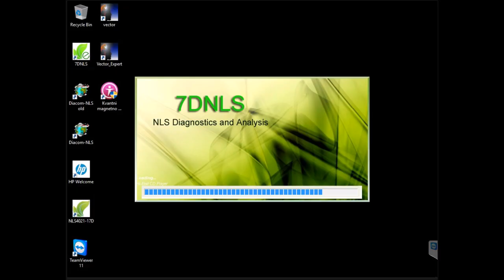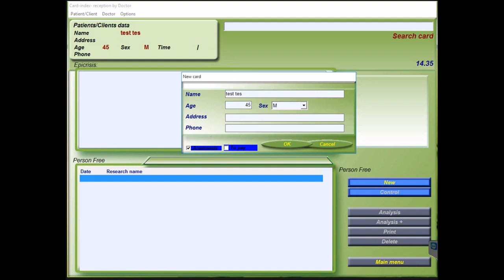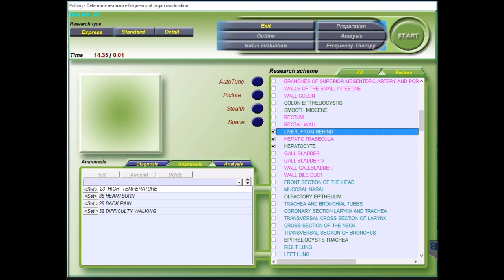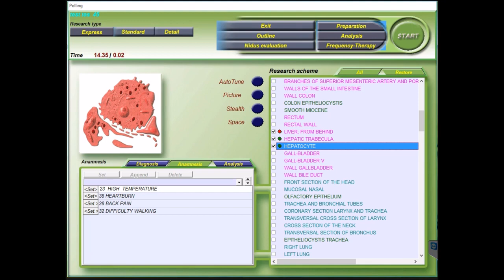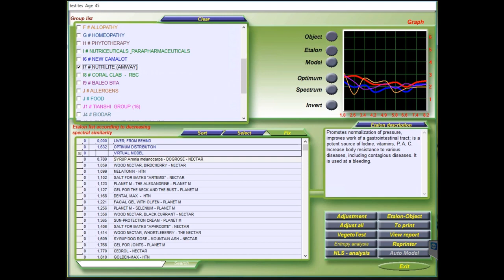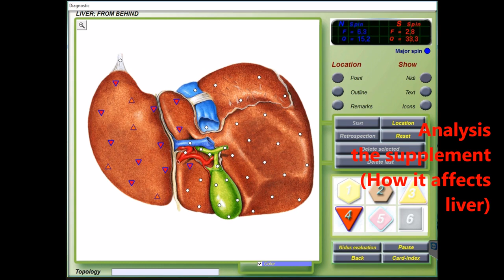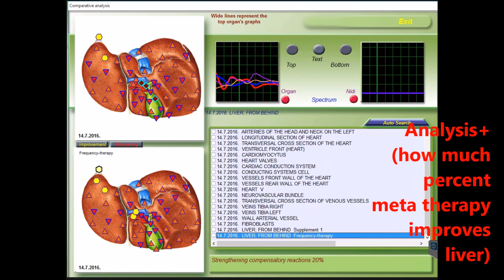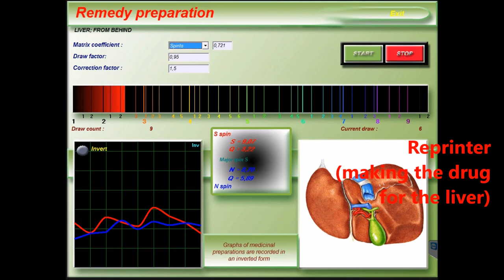7D NLS Bio Resonance System Liver Diagnosis and Treatment